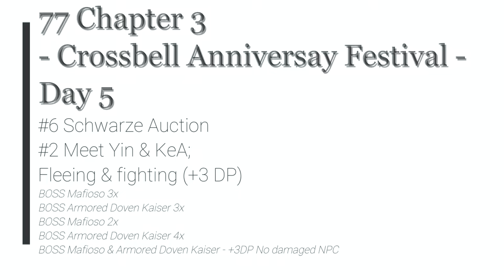TLoH: Trails from Zero - 77 Ch 3 Day 5 #6 Schwarze Auction #2 Meet Yin & KeA; Flee & fight (+3 DP)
The Legend of Heroes: Trails from Zero - 77 Ch 3 Day 5 #6 Schwarze Auction #2 Meet Yin & KeA; Fleeing & fighting (+3 DP)

BOSS Mafioso 3x
BOSS Armored Doven Kaiser 3x
BOSS Mafioso 2x
BOSS Armored Doven Kaiser 4x
BOSS Mafioso & Armored Doven Kaiser - +3DP No damaged NPC

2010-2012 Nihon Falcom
2020 Englisch patch by Geofront